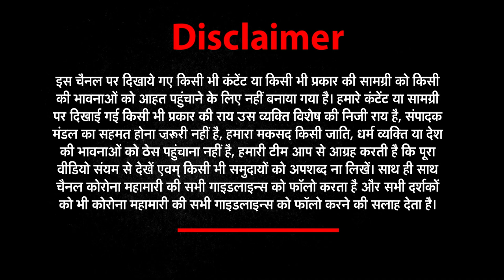देश दुनिया की छोटी बड़ी खबरों के लिए देखिए- Har Khabar Peni Najar| NEWZ World India | NWI NEWS | UP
देश दुनिया की छोटी बड़ी खबरों के लिए देखिए- Har Khabar Peni Najar| NEWZ World India | NWI NEWS | 4 April